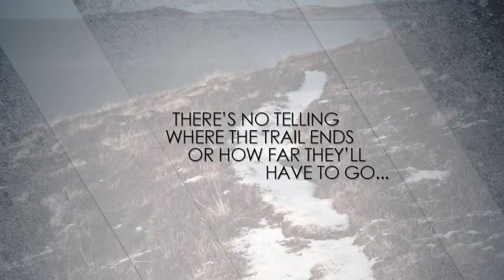Let's Play Ball by Lina Gould